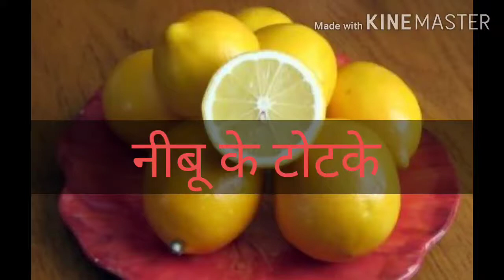नजर और नीबू के टोटके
अचूक इलाज